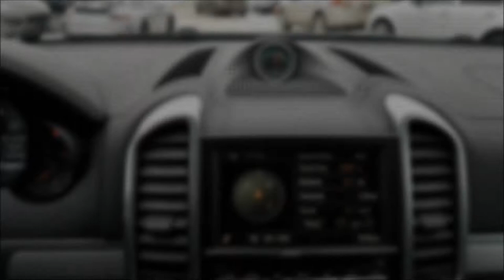2015 Porsche Cayenne Turbo - Stk # U4980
Locally Owned And Maintained With Only One Previous Owner. Certified Pre-Owned Cayenne Turbo With Warranty Available Up To 160,000KM!

Build Sheet Details Include:

0AW Porsche Dynamic Chassis Control (PDCC)
1D6 Trailer Hitch without Hitch Ball
1Y1 Porsche Torque Vectoring Plus (PTV Plus)
3S5 Roof Rail System in Black
4D3 Seat Ventilation (Front)
7X8 Reversing camera including ParkAssist front and rear
7Y1 Lane Change Assist (LCA)
ARC Wheel spacers at front and rear axle, 5 mm
CQ1 21-inch Cayenne SportEdition wheel painted black with wheel arch extension
EXT Active All Wheel Drive
LC Full Leather Interior in Black
PIP Porsche Intelligent Performance
PJI Premium Package Plus
QH1 Voice Control for PCM
QJ4 Exterior Package in Black (High Gloss)
QR5 Sport Chrono Package
S0C Launch vehicle
S2 Rhodium Silver Metallic
UN1 Online Services

*Dealer Permit # 4603